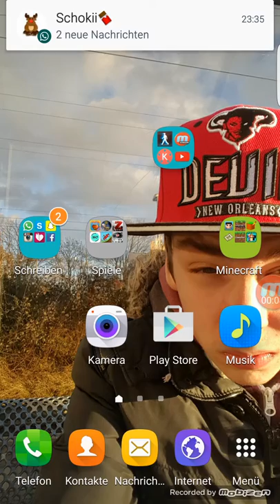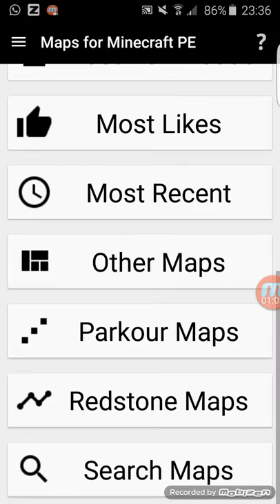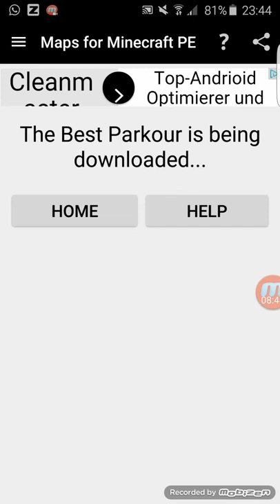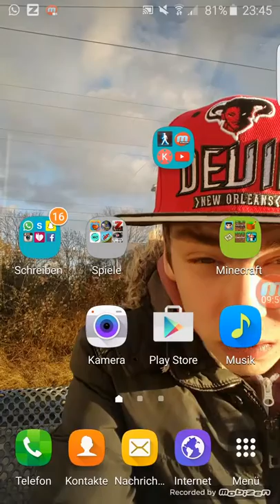Eine runde the Hunger Games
2 gegen 1 wie dummm